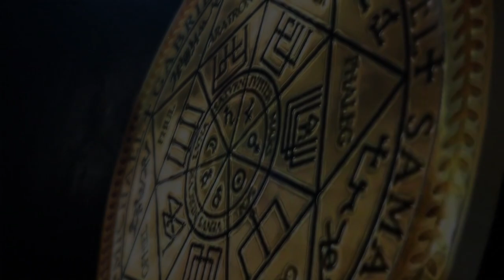💥 САЛАМАНДРА | КРАСНЫЙ ДРАКОН | СЕАНС ЧИСТКИ | РЕГРЕССИВНЫЙ ГИПНОЗ ARGO VP2 💥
В этом сеансе мы проводили чистку биополя от интерферентов. Вытащили красного дракона и саламандру - подвида дракона. Так как это был сеанс контроля, то подход к паразитам был традиционно жёсткий. Здесь будет интересно